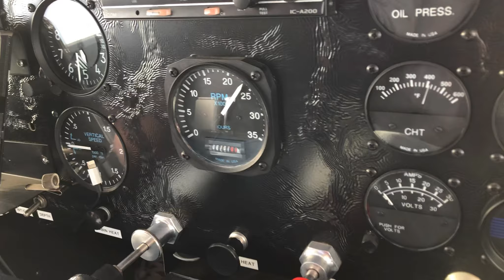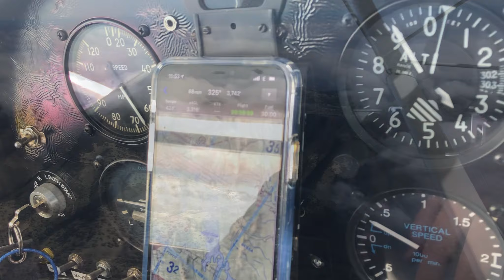Ryan's First Off-Airport Landings and Scouting a New Spot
Come along with us on this adventure to scout a new landing spot and watch Ryan make his first off-airport landings.  Enjoy!  Let's do this!